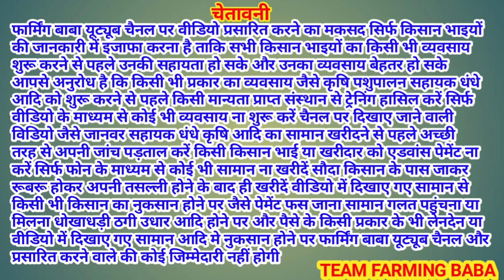बकरी बाज़ार ख़चा ख़च एक नम्बर बकरियाँ @farmingbaba tungwali bakri bazar goat farming bakri palan